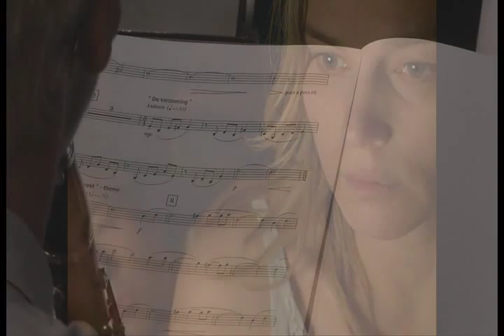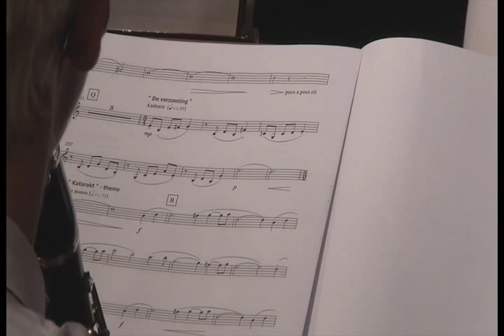Katarakt - Steve Willaert - Arr. Juri Briat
Kon. Harmonie Concordia Waarschoot - Concert "We Love Belgium" - dirigente Severine Sierens